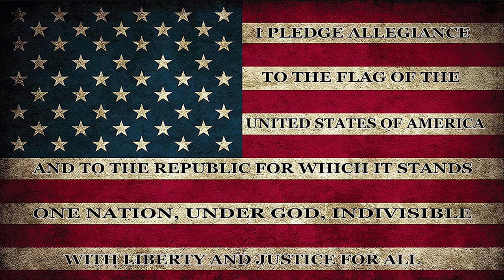Morning Announcements 05/10